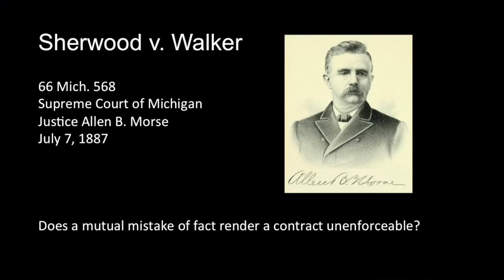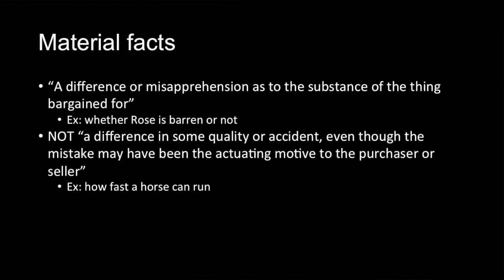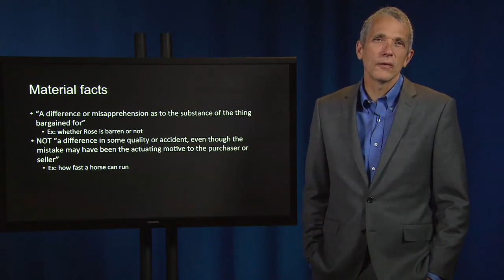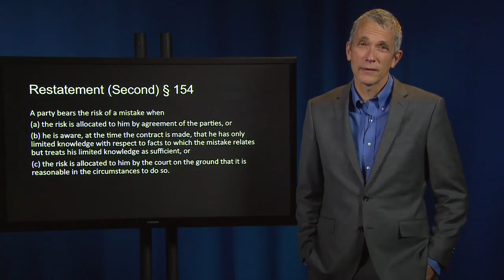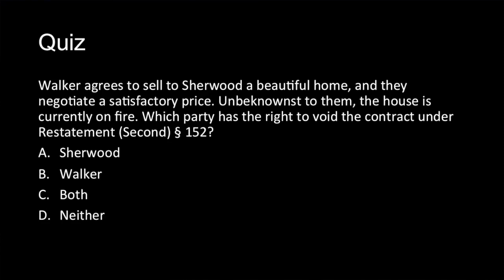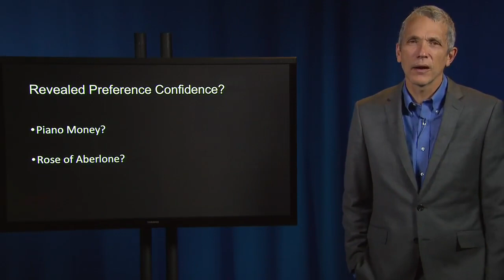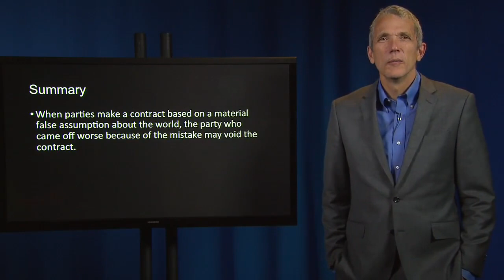Contract Law 39 III Sherwood v Walker (pregnant cow) Academy Courses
III. SPECIAL CONTROLS ON PROMISSORY LIABILITY – FORMATION DEFENSES
B. Unilateral and Mutual Mistake

Sherwood v. Walker (pregnant cow) To get right of entry to case record, reproduction and paste hyperlink into browser

These video lectures are taken from Prof. Ayres’ Coursera Courses: American Contract Law I & II. All lectures plus checks, animations, and dialogue boards will me made to be had on Coursera.org fall 2017! Academy Courses